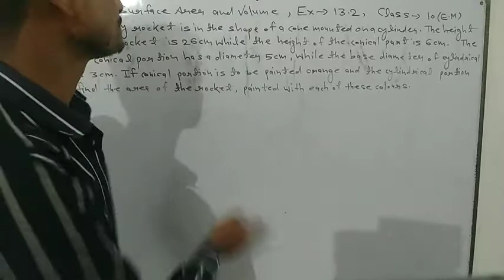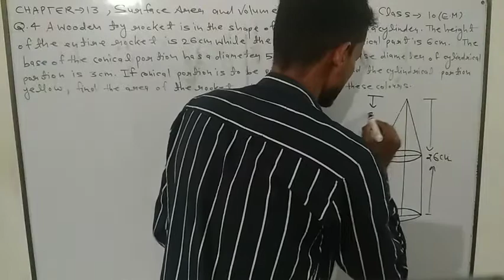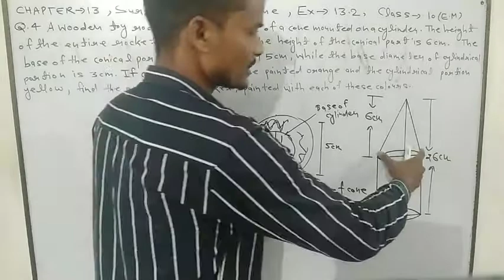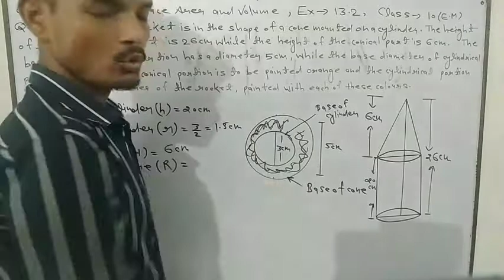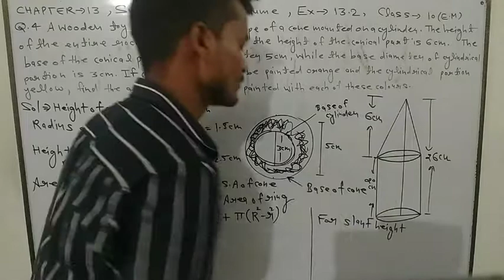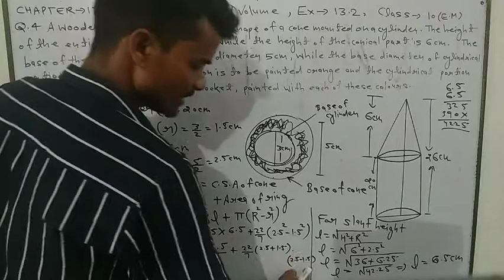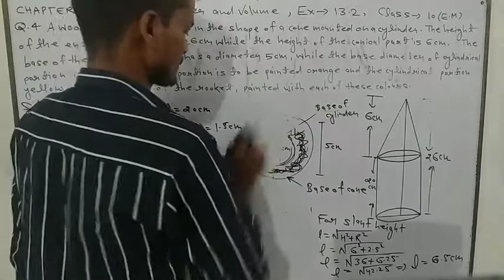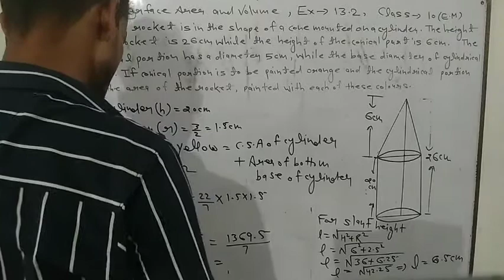Class 10 chapter 13 Surface Area and Volume (Exercise 13.2)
Class 10 chapter 13 Surface Area and Volume (Exercise 13.2)faamicsheikhpur